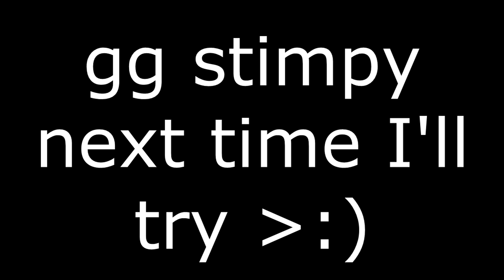Trapper vs. Stimpy (Marcel)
this was a joke. he is way better than me.

IP: arcane.cc

★Pack
spop by tory
★Hardware
✔Mouse - Razer Deathadder
✔Keyboard - Geezer Mechanical Keyboard
✔Monitor - Acer 144hz 24in 1ms
✔PC Specs